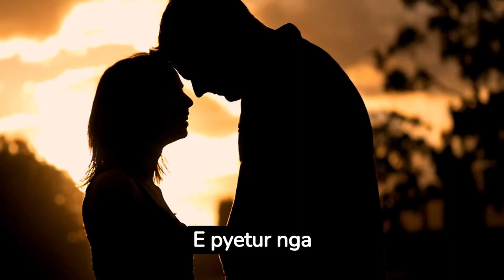Beqare prej 10 vitesh, Zhaklin Lekatari gjen më në fund dashurinë